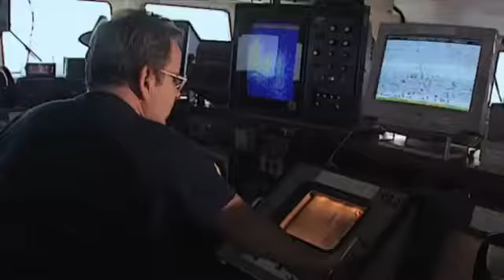The Best Documentary Ever - Earth From Above Seas Oceans, Part 1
The Earth as never seen before. This exhilarating film will take your breath away with awe-inspiring images of the earth along with its flora and fauna. Inspired by .

Yann Arthus-Bertrand has flown over hundreds of countries to create an extraordinary aerial portrait of our planet as never seen before. This DVD from the .